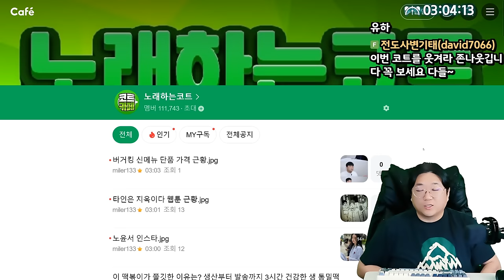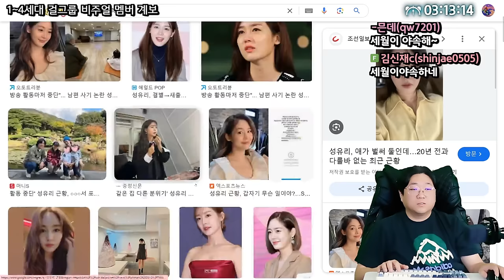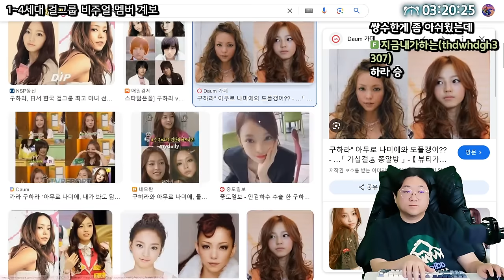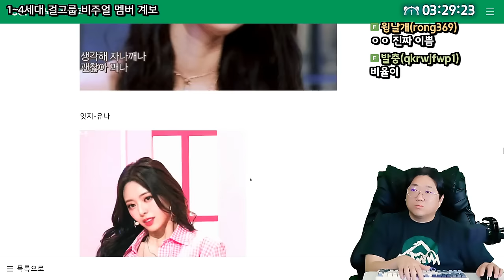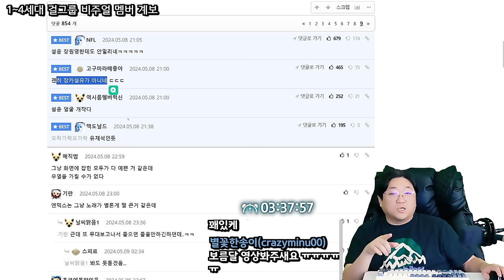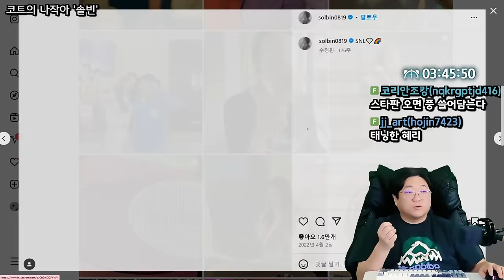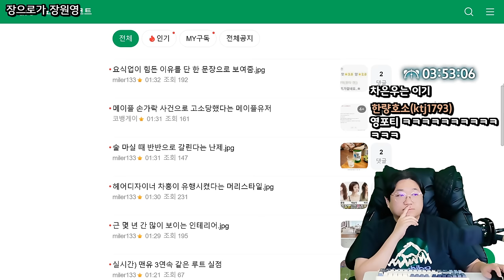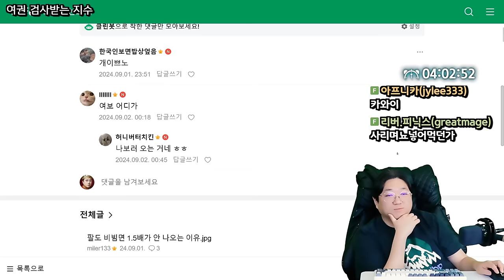MZ필수시청 1~4세대 걸그룹 비주얼 멤버 계보 (24.09.01-2)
0:00 오슈시작
0:46 배우 노윤서 인스타
4:44 부산에 있다는 레전드 도로
7:13 몸이 상당히 좋아진 유세윤
7:38 ★[썸네일] 1~4세대 걸그룹 비주얼멤버 계보
37:05 코트의 나만의 작은 아이돌 '솔빈'
44:13 호피무늬 원피스카리나
45:19 장원영
49:30 술마실때 반반으로 나뉜다는 난제
57:07 팔도 비빔면 1.5배가 안나오는 이유
58:50 여권검사 받는 블랙핑크 지수

[음원출처]